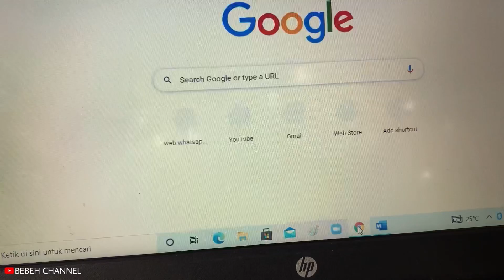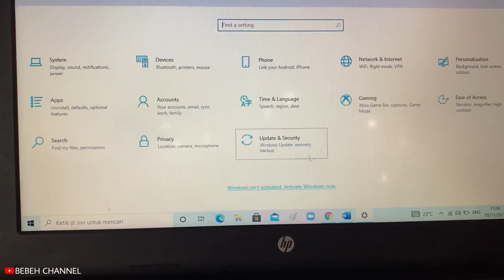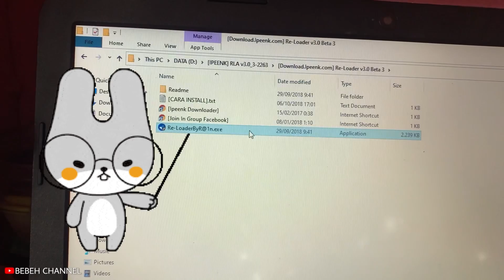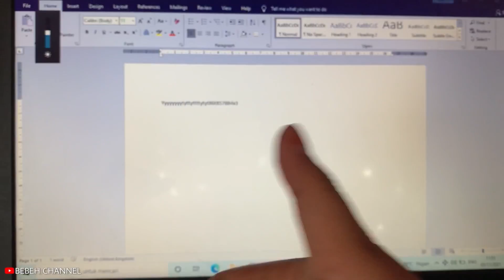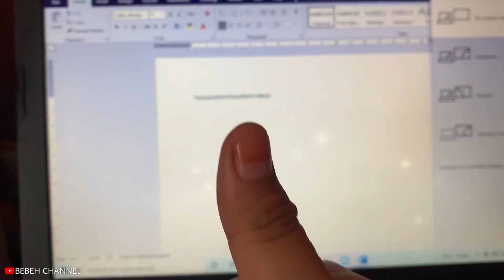CARA MENGATASI MSWORD MUNCUL ENTER YOUR PRODUCT KEY 2021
CARA MENGATASI PERMASALAHAN MICROSOFT WORD dan juga windows yang sudah kadaluwarsa sehingga tidsk dapat digunakan, baik mengetik dan sebagainya.